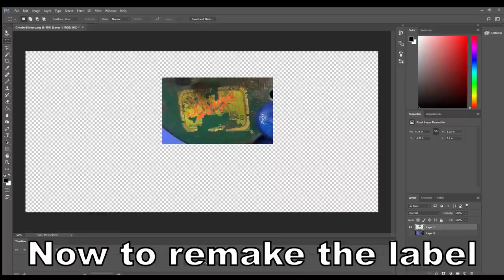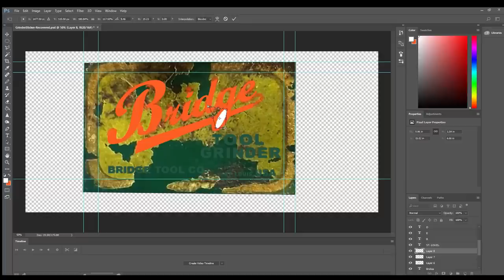1940's Bridge Tool Grinder Restoration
This antique tool grinder has been in my family for a few generations. It belonged to my grandfather. I believe it's from the 1940s. It was manufactured by the Bridge Tool Company out of St. Louis. The stone was worn and tapered but still turned well. I didn't have the means to safely square up the face. I love the way this project turned out and bluing parts is a new favorite hobby of mine! The green and black look great together.

0:06 Before Shots of Grinder
0:31 Disassembly of Grinder
2:21 Degreasing Parts in Parts Washer
2:31 Discovering Label under grease
2:40 Further Disassemble
3:51 Before - Disassembled Parts Layout
4:18 Sandblasting paint off of parts
5:09 Filing Casting Marks off the Main Body
5:24 Sanding Main Body
5:34 Filing Imperfections off of the Main Cap
5:38 Sanding Main Cap
5:40 Straightening Bend in the Handle
6:00 Sanding Handle
6:15 Filing Sharp Corners
6:31 Straightening out the Clamp Handle
6:54 Sanding Clamp Handle
7:05 Wire Wheel Clamp Handle Threads
7:09 Priming of Metal Parts with Enamel Primer
7:45 Sanding Wooden Handle
7:54 Staining Wooden Handle
8:16 Spar Varnish
8:26 Sanding, Threading, and Bluing Bare Metal Parts
13:04 Making New Tool Rest
14:49 Cleaning Grinder Stone
15:06 Wet Sanding Primered Parts
15:25 Painting with Spray Gun - Enamel Paint - Gloss Hunter Green
15:50 Painting with Brush - Enamel Paint - Gloss Black
16:22 Label Recreation - Making a New Bridge Tool Company Label
17:59 Final Restored Parts Layout Overview - Before Assembly
18:29 Assembly of Restored Parts
21:11 Final Reveal of Completed Restoration
21:16 Before and After Comparison Shots
22:06 Demonstration